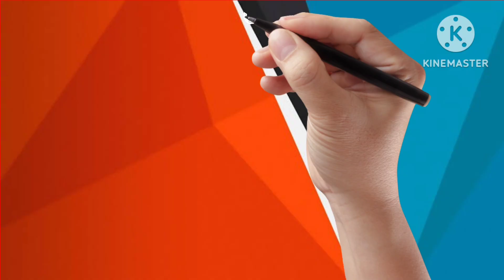Tissue Disruption Using Liquid Nitrogen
In video I have demonstrated how we can use Liquid Nitrogen for homogenisation of tissue which may be required for DNA, Chlorophyll and other cellular organelles isolation.